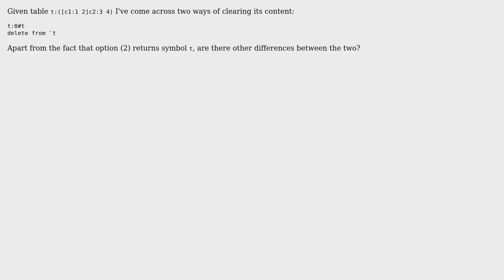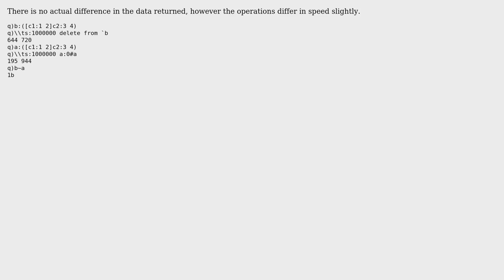kdb: best way to delete all rows from a table (2 Solutions!!)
kdb: best way to delete all rows from a table

With thanks & praise to God, and with thanks to the many people who have made this project possible! | Content (except music & images) licensed under CC BY-SA | Music | Images & others | With thanks to user kgf3JfUtW user CWD user Cathal O'Neill and the Stack Exchange Network Trademarks are property of their respective owners. You are responsible for your own actions.